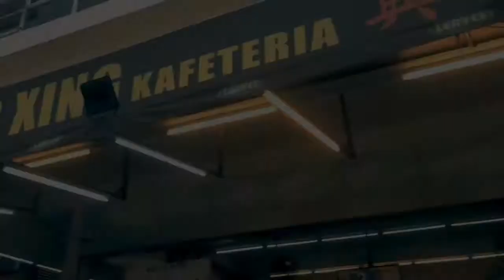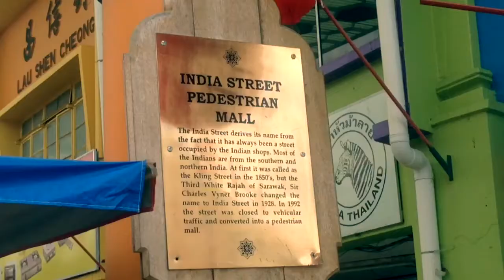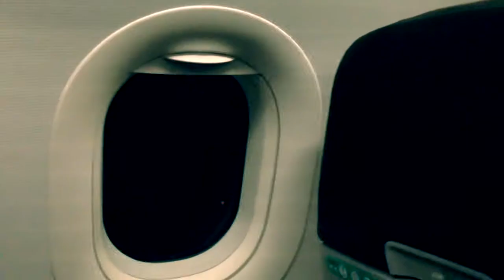VLOG | STC JAM 10TH ANNIVERSARY 2019 | 7 FEET UNDERGROUND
Stc jam 10th Anniversary 2019

7 FEET UNDERGROUND